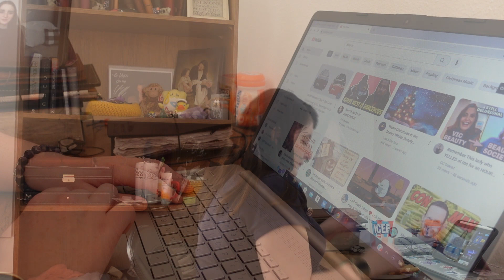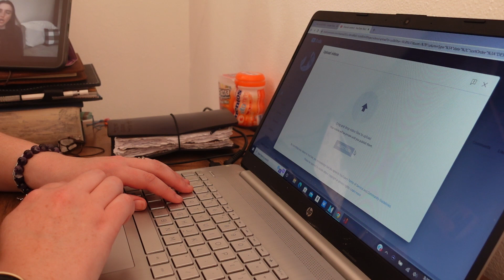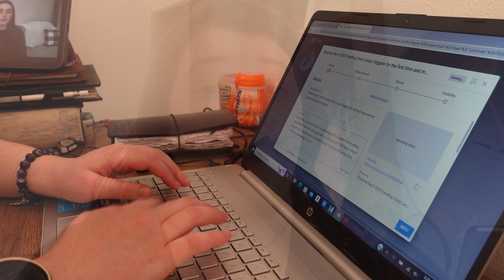Vlogmas Day 6 2022 Creating A Christmas Novella Part One